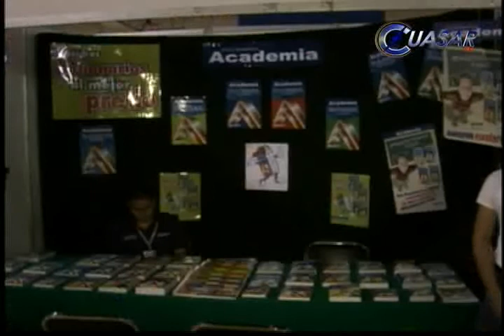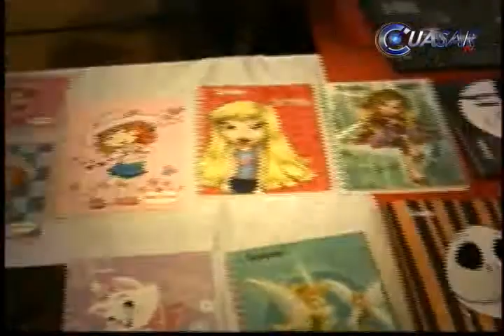Vuelve la Feria de regreso a clases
Con la participación de decenas de comerciantes que ofertaran sus productos en más de 50 stands, se llevará a cabo la Feria de Regreso a Clases, el 2 y 3 de agosto en los jardines del centro de convenciones de Morelia…